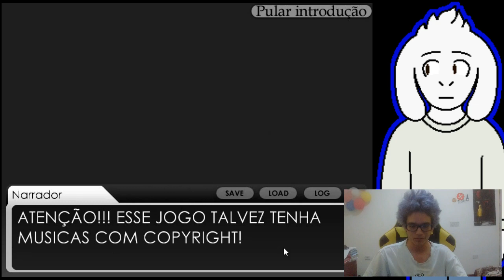CORE DATING SIMULATOR (+13)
Este Era O Vídeo De Ontem, Mas...
DESCULPE NO COMEÇO, ESTAVA CONSEGUINDO FALAR MAS...
CONSEGUI!!